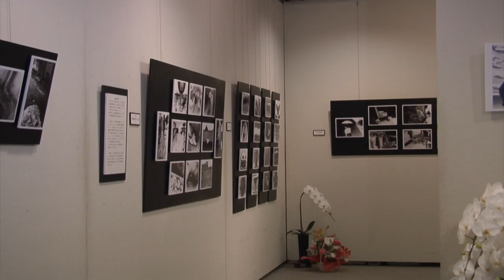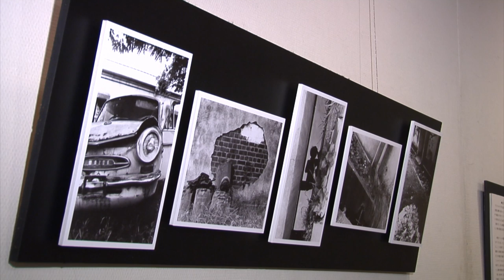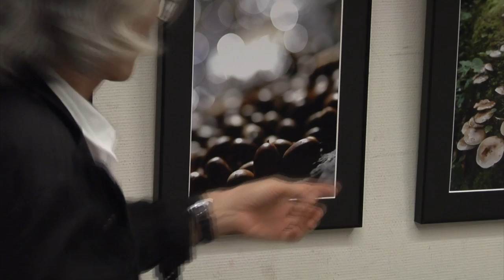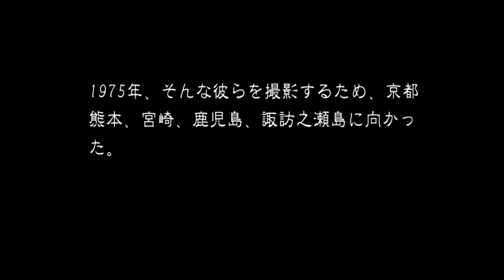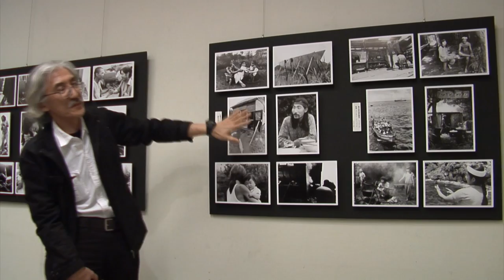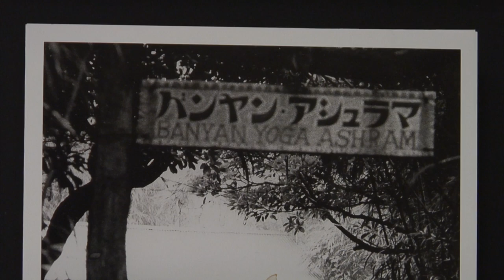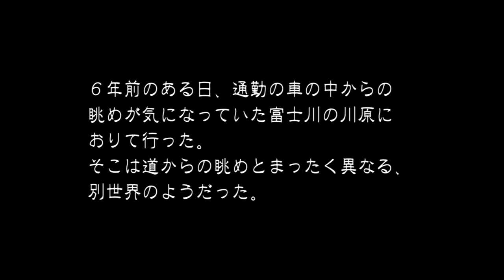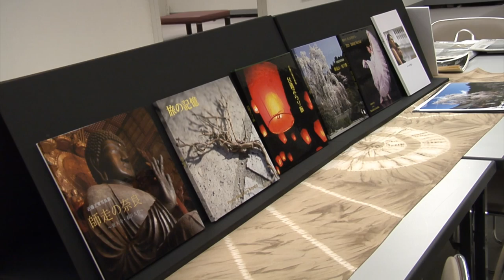フォトライター近藤正寛の世界ーa Japanese local photographer, Masahiro Kondo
ローカル誌に勤務、現在はフリーカメラマンとして独自な視点から撮影し、勢力的に活動している。
フリーフォトライター　近藤正寛
山梨県南部町在住